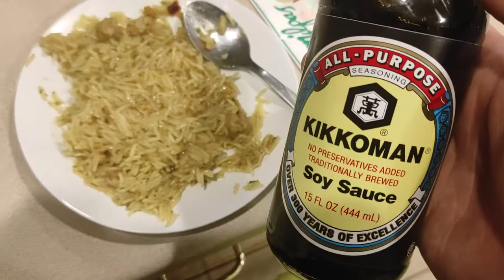Feed my Starving Americans - week 3